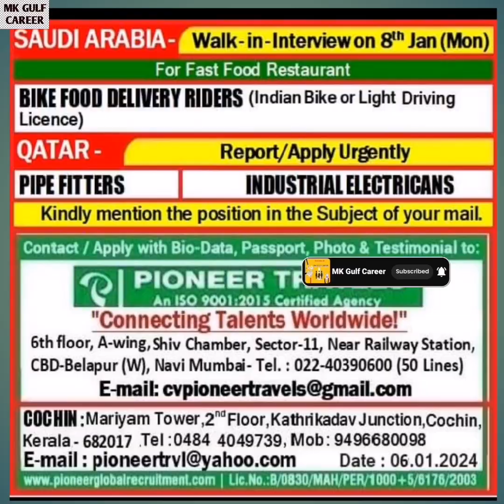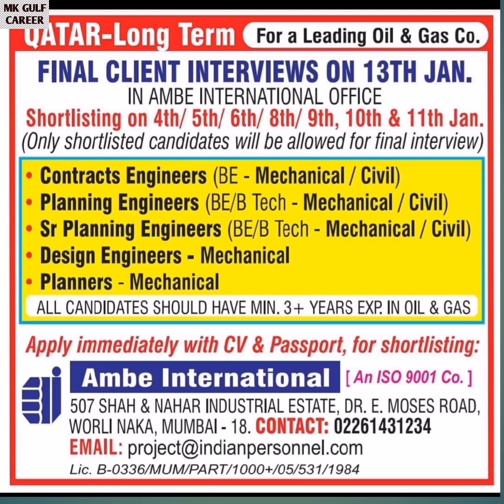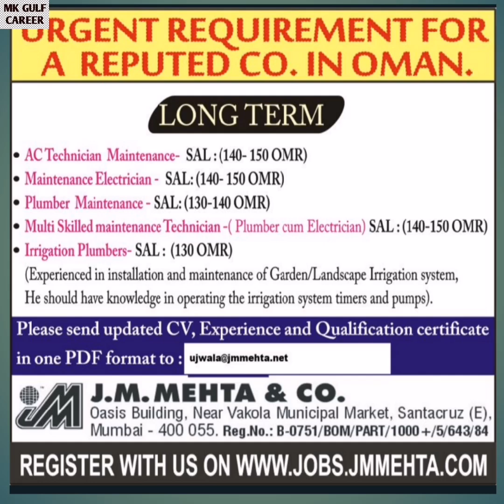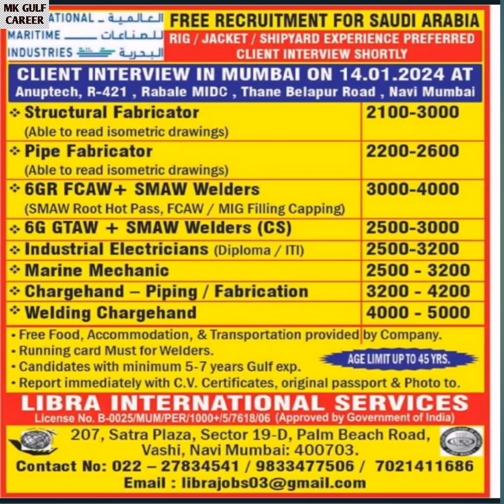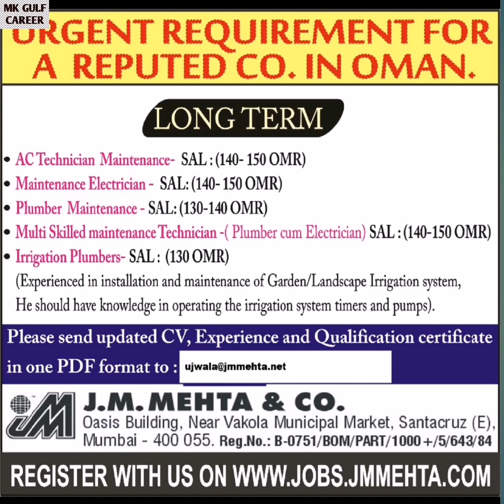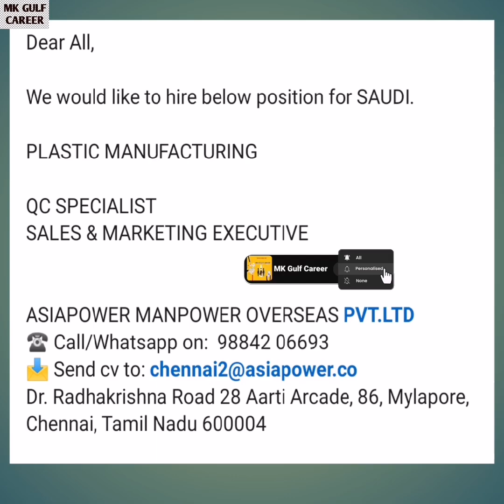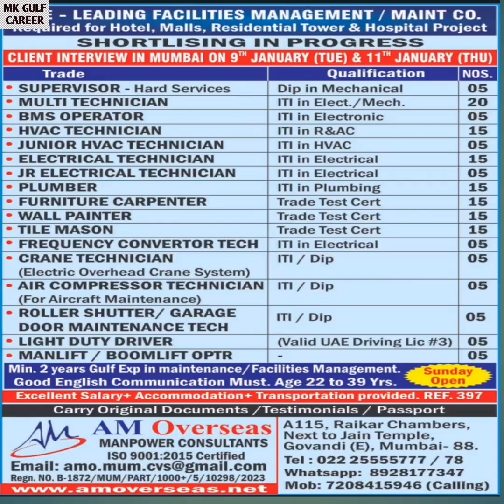Urgent Gulf Job Requirements | Gulf Job Vacancy 2024 | Dubai Job Vacancy 2024 gulf job vacancy